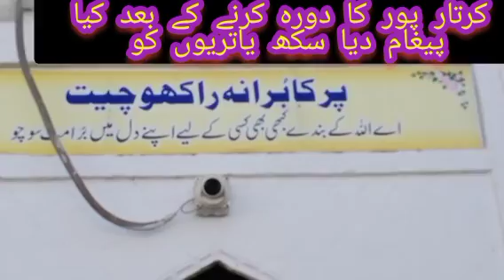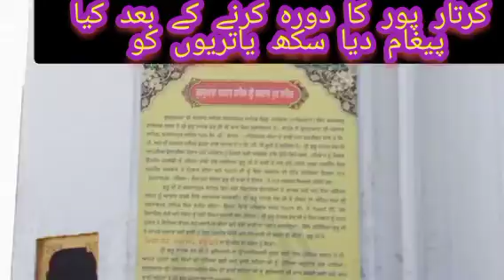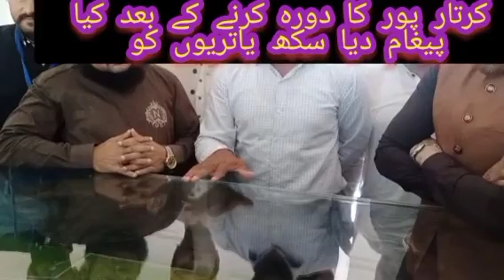کرتار پور کا دورہ کرنے کے بعد کیا پیغام دیا سکھ یاتریوں کو 2022